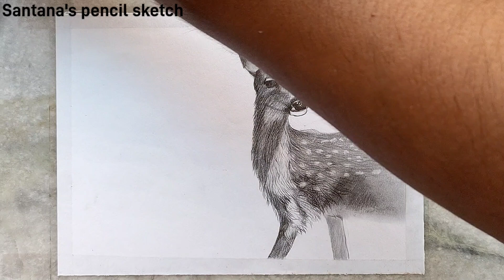Deer drawing in pencil//pencil sketch drawing//Deer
Welcome to Santana's Pencil Sketch. Hi I am santana. Today I made a cute deer sketch video. I hope you all like this video.